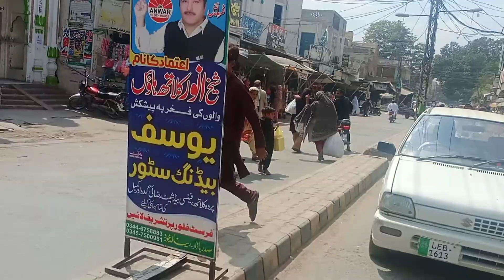Renala bazar inside view, UBL, food points, cloth and crockery shops, jewellers, and din pharmacy